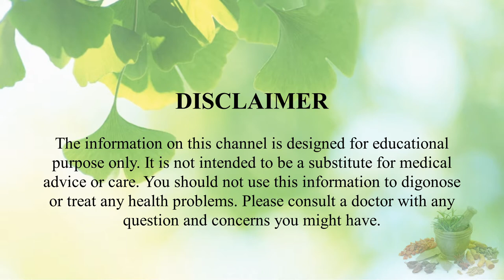Jeevan Jyoti Ayurveda | KAAMOCARE G1 Oil&Capsule detailed review in hindi | महत्वपूर्ण जानकारी व लाभ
Information about Jeevan Jyoti Ayurveda Pure Herbs KAAM-O-CARE G1 Capsules for Erectile Dysfunction.

KAAM-O-CARE G1 Capsules This ayurvedic treatment for erectile dysfunction is such an outstanding remedy that will restore a person’s lost health both mentally and physically. His blood circulation is kept in control, his genital nerves are strengthened and all of his organs are rejuvenated to provide vitality and vigor to his body.

Key Ingredients:
Ashwagandha (Withania Somnifera), Vidarikand (Puraria Tuberosa), Sudh Shilajit (Asphaltum Punjabinum), Kali Musli (Curculigo Orchiodes), Safed Musli (Asparagus Adscendens), Shatavari (Asparagus Racemosus), Kaunch Beej (Mucuna Pruriens)

Key Benefits:
• Cure Erectile Dysfunction.
• Effective in treating several forms of sexual dysfunction.
• Increases vigour and vitality.
• Improving strength and stamina in men.
• Useful in treating sexual debility
• Useful in inflammation of sexual organs.

Directions For Use:
Capsule :- 1-2 Capsules twice daily or as directed by the physician.
Oil :- 5-6 drops are applied to the male reproductive organ or as directed by the physician.